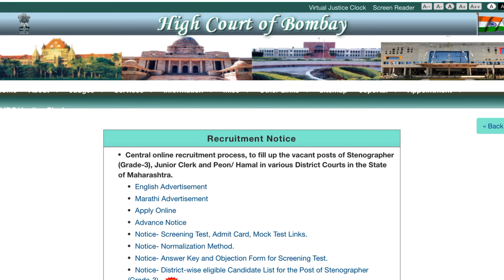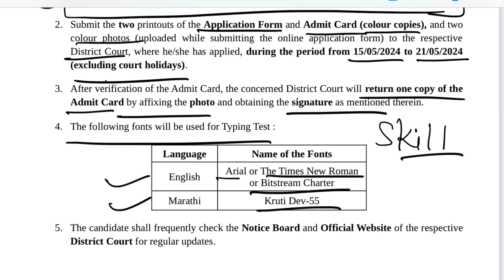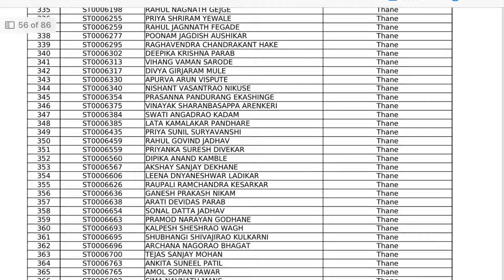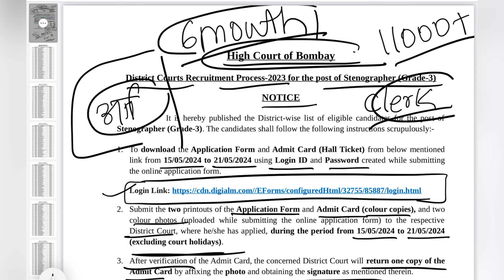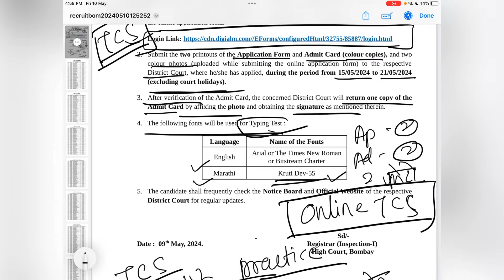जिल्हा न्यायालय भरती निकाल लागला । स्टेनॉग्राफर। शिपाई लिस्ट कधी येणार? पात्रयादी आली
जिल्हा न्यायालय भरती प्रशपत्रिका | शिपाई व हमाल | district Court Requirements Peon Question Paper

जिल्हा न्यायालय भरती | लिपिक | शिपाई व हमाल | संपूर्ण जाहिरात

Free Online Typing Demo practice  Marathi 👉🏻

जिल्हा न्यायालय मागील वर्षाच्या प्रश्नपत्रिका

$ Maharashtra Police Constable Salary - Maharashtra police Constable Salary । महाराष्ट्र पोलीस पहिला पगार । पोलीस भरती । Police Salary 2022

 एकूण प्राप्त अर्ज किती?
महिती copy केली तर कायदेशीर strike दिला जाईल ​⁠